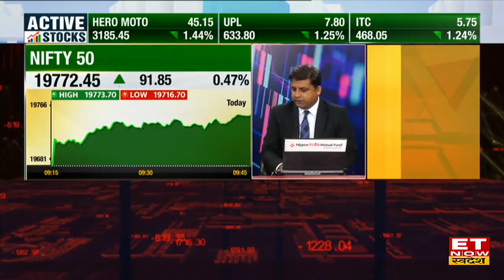Options Ke Champion: Aditya Arora ने IEX Share Options में दी खरीदारी की सुपरहिट स्टैटेजी | ETNS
IEX Share |IEX Share Price | IEX Share Target | IEX Share Share News | IEX Share Share News Today | IEX Share Share Analysis | IEX Share Latest News Today | ET Now Swadesh

Options Ke Champion: PUT CALL के Action से बनेंगे मालामाल । Aditya Arora  की IEX Share में रणनीति ।